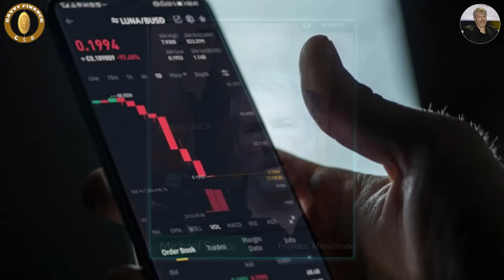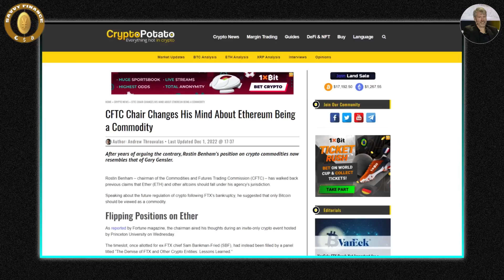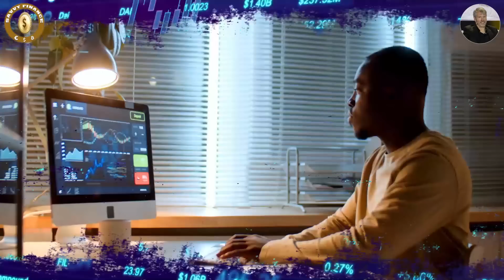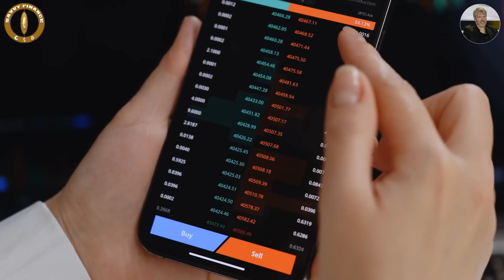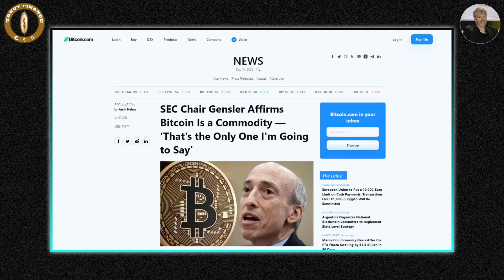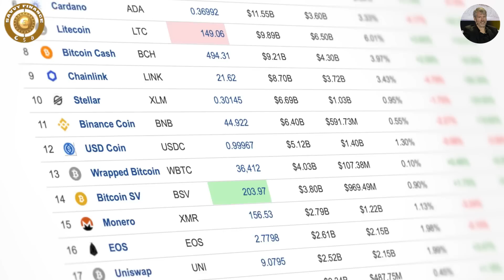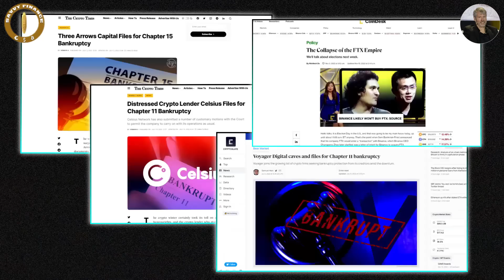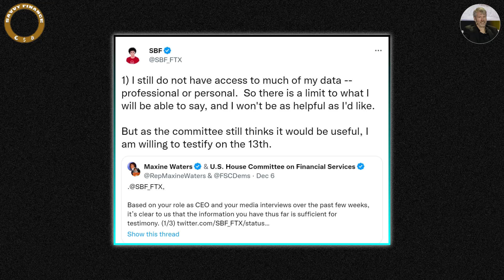Important! This Is the Catalyst for Next Bull Run: Michael Saylor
Credit: Blockware Intelligence
Michael Saylor on Crypto Casinos, Regulation, and Bitcoin's Volatility